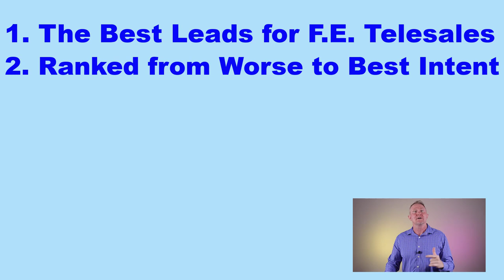The Best Lead for Final Expense Telesales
Final Expense Telesales only works if you have the right Presentation, Mentoring, and Leads. In this video, you'll hear my opinion (from years of experience) on the best leads/system for selling final expense over the phone.

Looking for huge carrier contracts and fixed cost direct mail leads? We can help... And yes, we've got final expense and medicare advantage agent training too!

Face to Face sales is better than ever... Check out our Final Expense Sales Agent System